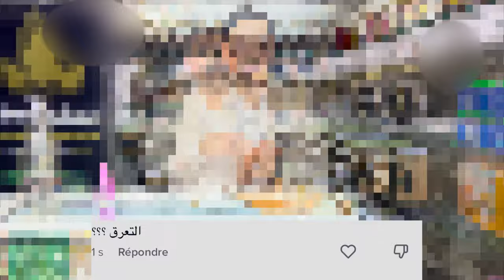وصفة طبيعية تزيل رائحة العرق 🌿 😍 شاهد كيف تصبح رائحتك مميزة 😍 👇 لا تفوت هذا الفيديو المدهش 👇 👇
طريقة طبيعية بسيطة لإزالة رائحة العرق الكريهه 😥💦مجربة و فعالة

كيف تصنع مزيل رائحة العرق الكريهة طبيعيا👍💦مجربة و فعالة

هل تعاني من رائحة العرق المزعجة؟ هل تبحث عن طريقة طبيعية وفعالة للتخلص منها؟ إذا كان الجواب نعم، فأنت في المكان المناسب! في هذا الفيديو، سأشارك معكم وصفة سهلة ورخيصة للتخلص من رائحة العرق بالأعشاب. كل ما تحتاجه هو بعض المكونات الطبيعية التي يمكنك العثور عليها في أي متجر أو صيدلية. هذه الوصفة لا تحتوي على أي مواد كيميائية أو مضادات للتعرق التي قد تسبب تهيج الجلد أو حساسية. هذه الوصفة تعمل على قتل البكتيريا المسببة لرائحة العرق وتنظيف المسام وترطيب الجلد. كما أنها تضفي رائحة منعشة وزكية لجسمك. لمعرفة كيفية صنع هذه الوصفة واستخدامها، شاهد الفيديو حتى النهاية. ولا تنسى الإشتراك في قناتي والضغط على زر الإعجاب والتعليق إذا أعجبك الفيديو. شارك الفيديو مع أصدقائك وعائلتك لتستفيد من هذه الوصفة الرائعة. شكرا لمشاهدتك وإلى اللقاء في فيديو آخر.

اسباب_رائحة_العرق\الكريهه
العرقسوس بالانجليزي
فوائد العرق سوس
حديث العرق دساس
عرق artinya
العراق apple
عرق auf deutsch
مزيل العرق arm and hammer
سعر مزيل العرق axe للرجال
أنواع مزيل العرق axe للرجال
أضرار مزيل العرق axe
العراق bbc
العراق bts
سعر مزيل العرق beesline
عرق brun
عرق beylerbeyi
العراق pdf
العراق beiji
عرق brain
مزيل العرق beesline
مزيل العرق balea
مزيل العرق nuxe body
‏beesline مزيل العرق
‏below مزيل العرق
مزيل العرق bioclin
مزيلn
العرق في منام
‏fa مزيل العرق
سعر مزيل العرق fa
هل مزيل العرق fa مضر
مزيل العرق fogg
مزيل العرق forever
مكونات مزيل العرق fa
أضرار مزيل العرق fa
مزيل العرق من fa
العرق google traduction
مزيل العرق garnier
عرق grants
العراق google map
عرق google traduction
العراق gta sa
العراق google play
مزيل العرق right guard
مزيل العرق جيليت gillette
العراق العربية
مزيل العرق hex
العراق hd تردد
العراق العراق
العراق البصرة
العراق والامارات
العراق heart

مزيل العرق طبيعي
بديل مزيل العرق طبيعي
مزيل العرق طبيعي مغربي
مزيل العرق طبيعي ومبيض
افضل مزيل طبيعي لرائحة العرق
مزيل طبيعي لرائحة العرق
طريقة عمل مزيل رائحة العرق طبيعي
مزيل رائحة العرق طبيعي للاطفال
كيفية صنع مزيل العرق طبيعي
كيف تصنع مزيل العرق طبيعي
وصفة مزيل العرق طبيعي
مزيل عرق طبيعي
مزيل عرق طبي
افضل مزيل عرق طبي
مزيل عرق
بديل مزيل العرق
مزيل العرق بالانجليزي
مزيل العرق
افضل مزيل عرق في امريكا
افضل مزيل عرق للنساء
مزيل عرق للاطفال
مزيل عرق فيشي
انواع مزيل العرق
أفضل مزيل عرق للنساء

مزيل العرق طبيعي
مزيل عرق طبيعي
مزيل عرق طبي
مزيل عرق
بديل مزيل العرق
مزيل العرق بالانجليزي
مزيل العرق
مزيل عرق للاطفال
مزيل عرق فيشي
انواع مزيل العرق

مزيل العرق بالانجليزي
مزيل العرق
مزيل عرق للاطفال
مزيل عرق فيشي
انواع مزيل العرق

الشبة_المسك العرق
الشبة والمسك للعرق
الشبة للعرق
الشبة للعرق بالانجليزي
شبة للعرق
خواص عرق بیدمشک
تجربتي مع الشبة للوجه
الشبة
فصحة
شب للعرق
مشبكة
الشبة للابط
ولا تسكروا بالخمر الذي
ما هي الشبة
ما هي الشبة المطحونة
عشرا
شبة للعرق بالانجليزي
ما هي الشبة بالانجليزي

1 avril 2023